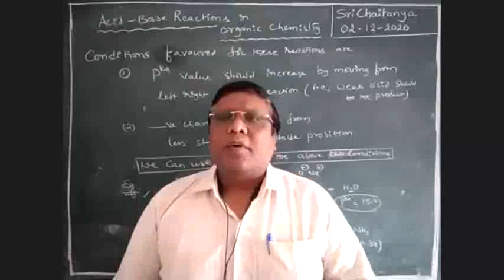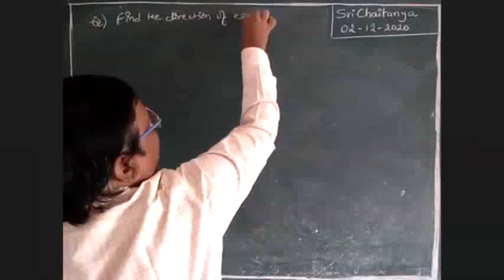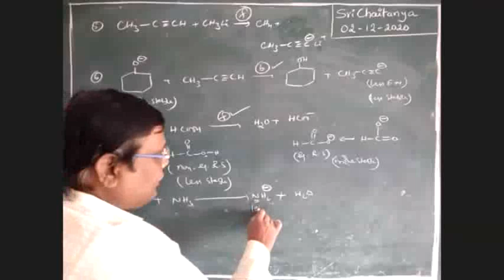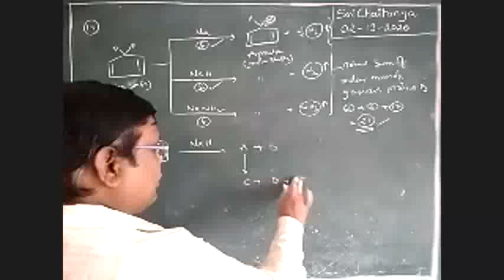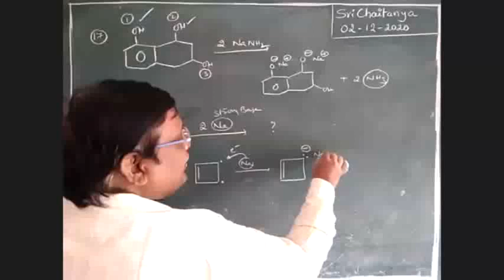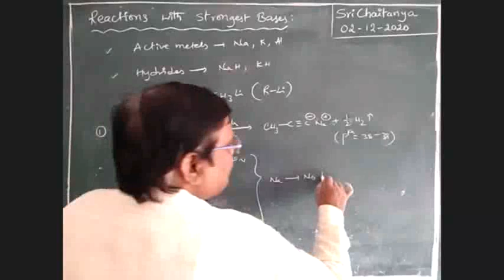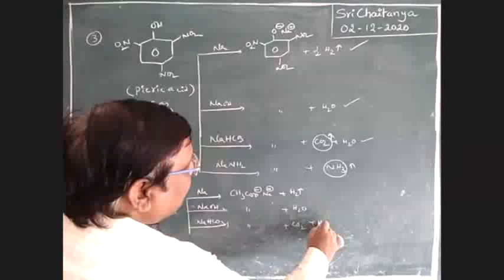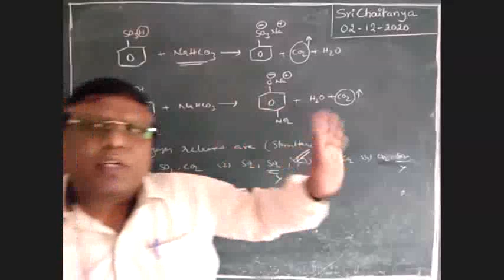GOC III - 4